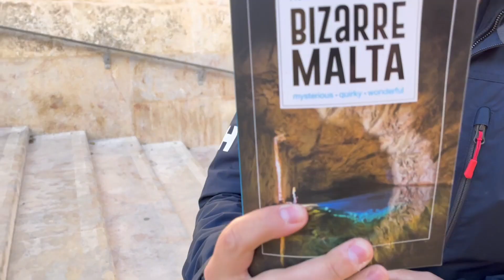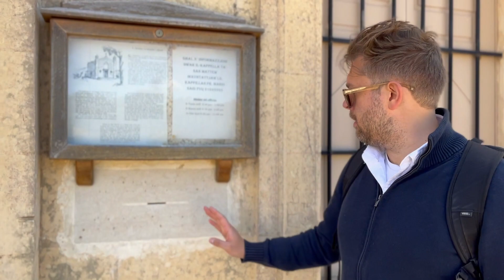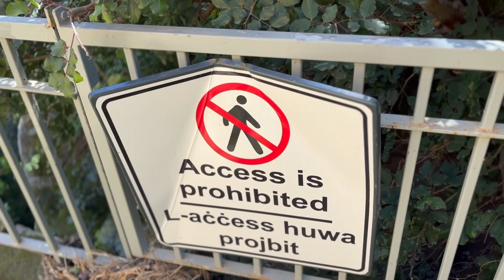Points of Disinterest - S01E02 - Exploring Malta's Demon Village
S01E02 - The Demon Village

📍The Demonic Village, Qrendi

Is it Il-MaQluba or Il-Maluba? Isn’t that AMAZING?

How did the island Flifla come into being? We are going to find out how a local legend attributes to its existence to a giant that punished a village, where there was only one God-fearing woman. As a bonus, we arrive at the breathtaking Blue Grotto, the only geographical name that I could pronounce.

Come laugh at and with me, because it is definitely gonna get weird.